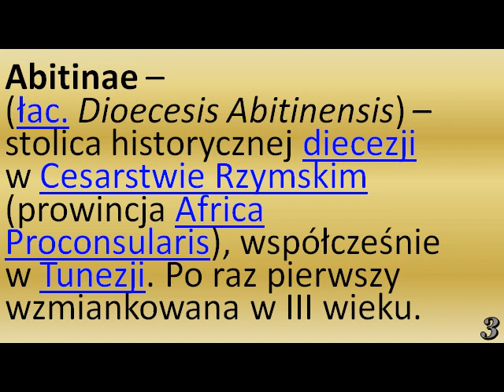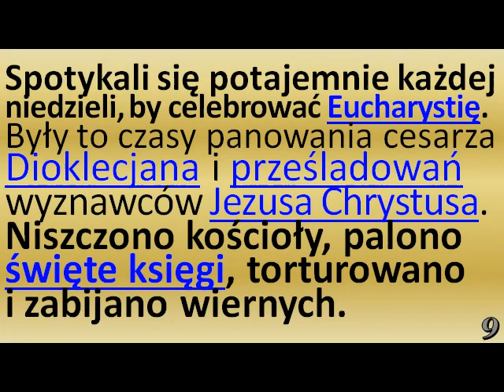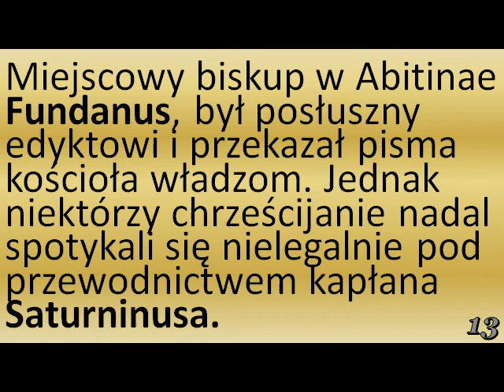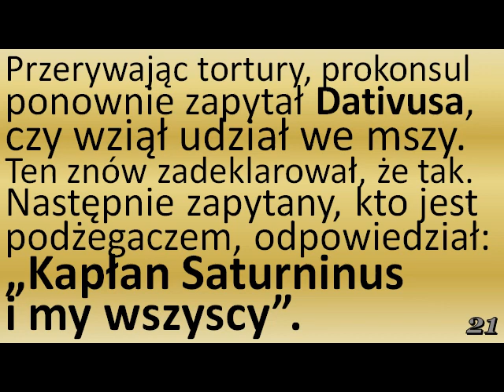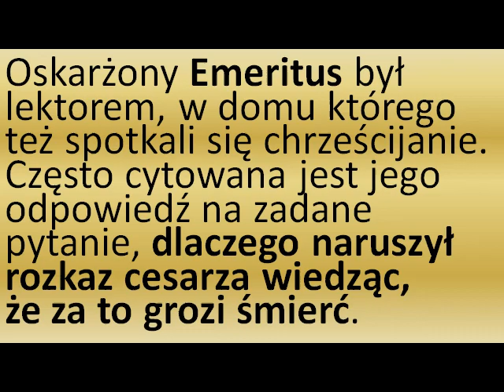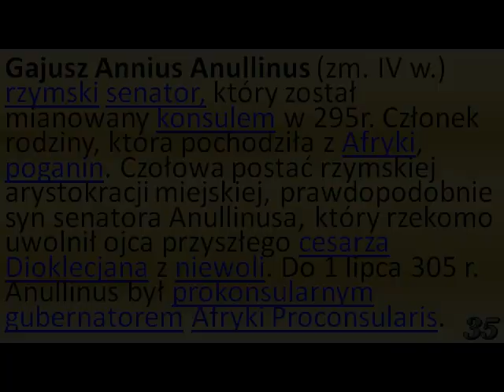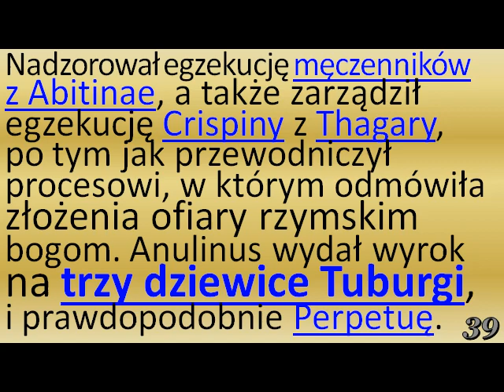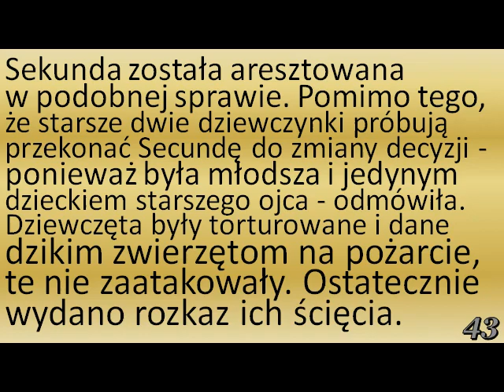MĘCZENNICY Z ABITENY - CZYLI JAK WAŻNA JEST NIEDZIELNA EUCHARYSTIA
Saturnin, Feliks, Datyw i towarzysze − 49-osobowa grupa męczenników chrześcijańskich z Abiteny w Numidii (dzis. Chouhoud al-Bâtin k. Medjez el-Bab w Tunezji), święci Kościoła katolickiego.